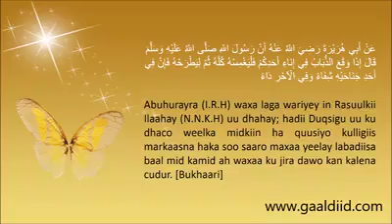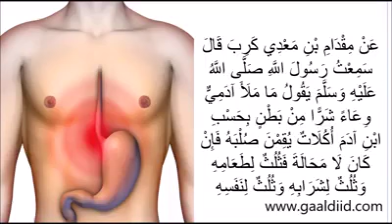CASHAR DIINI AH FADLAN SII SHARE GAREE WALAL